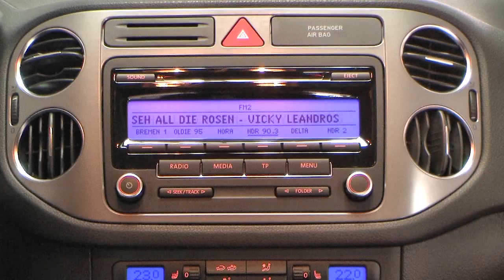Volkswagen Tiguan 1.4 TSI Trend + Fun 4Motion 2010 Candyweiß AW032737